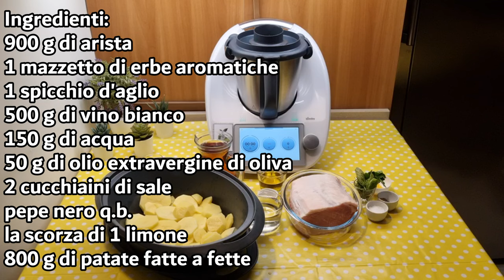Arista al vino bianco per bimby TM6 TM5 TM31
Ingredienti:
900 g di arista
1 mazzetto di erbe aromatiche
1 spicchio d'aglio
500 g di vino bianco
150 g di acqua
50 g di olio extravergine di oliva
2 cucchiaini di sale
pepe nero q.b.
la scorza di 1 limone
800 g di patate tagliate a fette

English
ingredients
900 g of pork loin
1 bunch of mixed herbs
1 clove of garlic
500 g of white wine
150 g of water
50 g of extra virgin olive oil
2 teaspoons of salt
black pepper to taste
the zest of 1 lemon
800 g of potatoes, sliced

Español
ingredientes
900 g de lomo de cerdo
1 manojo de hierbas aromáticas
1 diente de ajo
500 g de vino blanco
150 g de agua
50 g de aceite de oliva virgen extra
2 cucharaditas de sal
pimienta negra al gusto
la ralladura de 1 limón
800 g de patatas, cortadas en rodajas

Deutsch
zutaten
900 g Schweinerücken
1 Bund Kräuter
1 Knoblauchzehe
500 g Weißwein
150 g Wasser
50 g natives Olivenöl extra
2 Teelöffel Salz
Schwarzer Pfeffer nach Geschmack
Die Schale von 1 Zitrone
800 g Kartoffeln, in Scheiben geschnitten